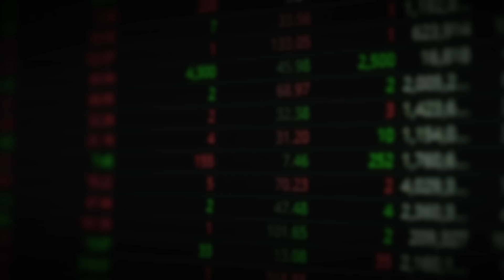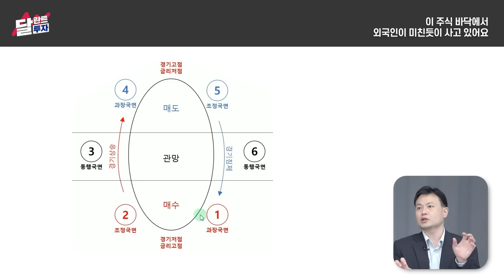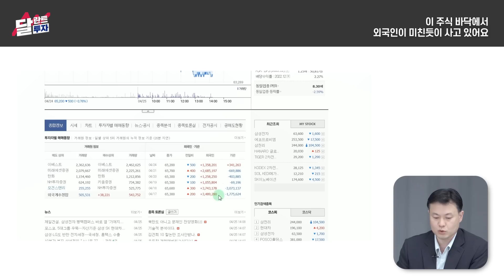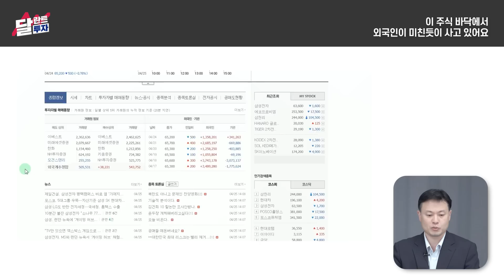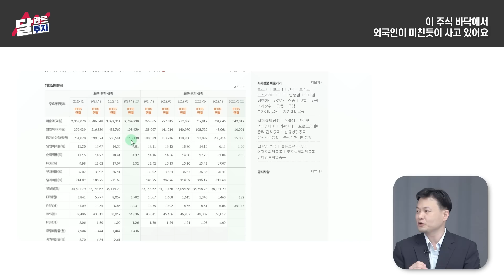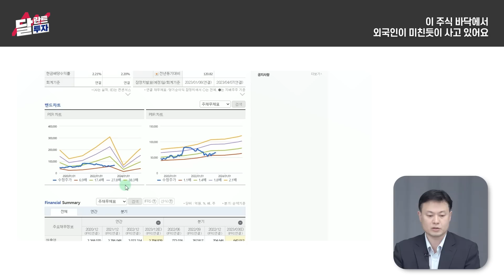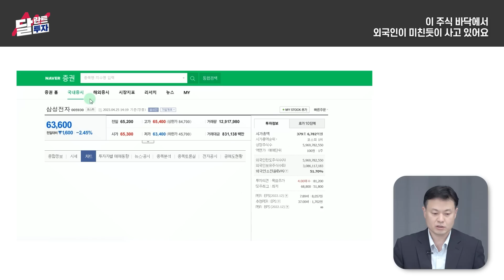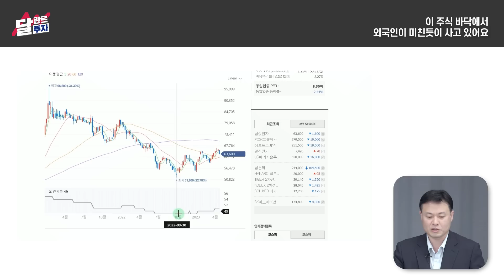이 주식, 바닥에서 외국인이 미친듯이 사고 있어요｜강윤혁 작가 1부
[강윤혁 작가]
개인 전업 투자자 / 더케이투자교육 대표
『급등주의 8할은 작전주 패턴으로 움직인다』 『주식의 바다에서 서핑하듯 투자하라』 『네이버 증권으로 배우는 주식투자 실전 가이드북』 『네이버 증권』 저자

00:00 지금 주식을 사도 될까?
05:49 이 주식 바닥에서 외국인이 미친듯이 사고 있어요